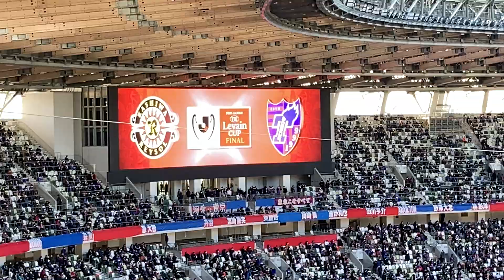【FC東京メンバー発表】煽りVTR